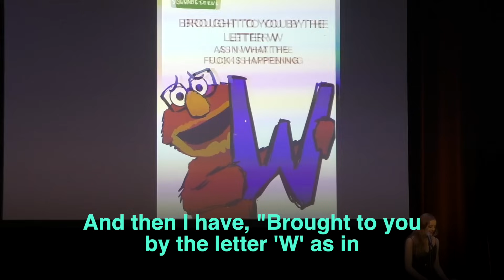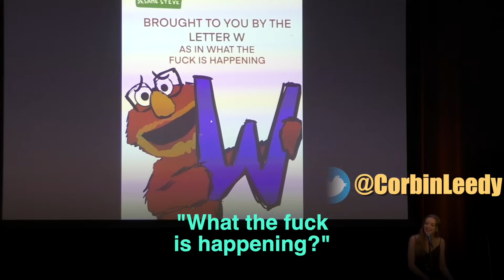Tech Malfunctions During Comedy Show - Steve Hofstetter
I’m glad the audience enjoyed this goofiness as much as I did.

Featuring Leedy Corbin